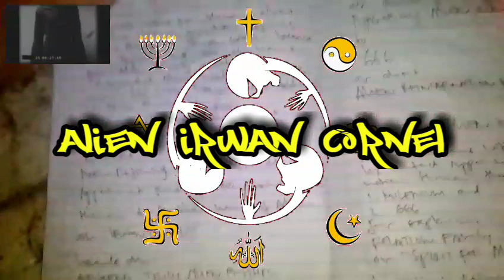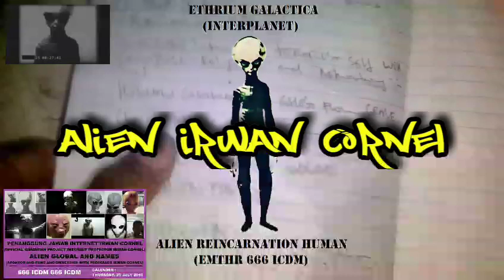Professor irwan cornel 666 icdm (name ALIEN to IRWAN CORNEL)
New begining milenium of alien family international existensi for name NATIONAL 666.